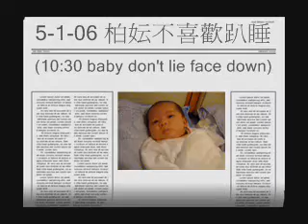5-1-06 柏妘不喜歡趴睡(baby don't lie face down)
柏妘不喜歡趴睡(1030 baby don't lie face down)